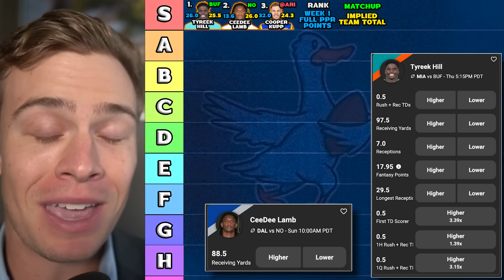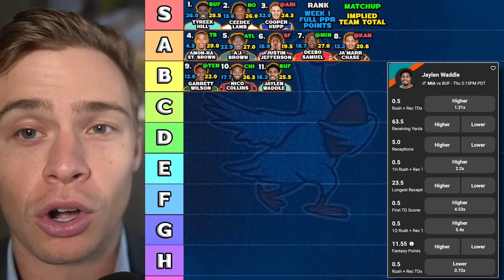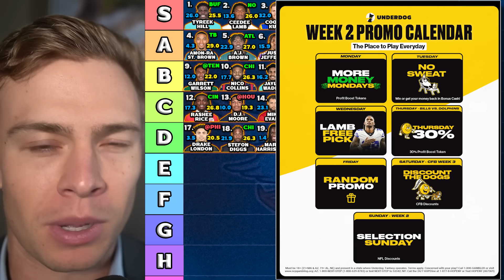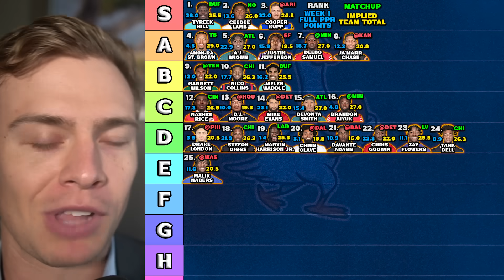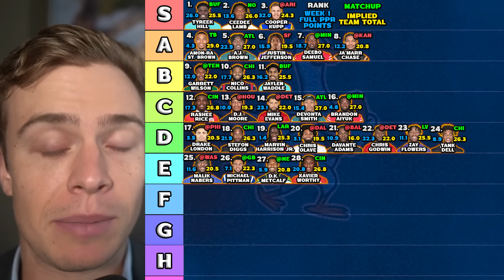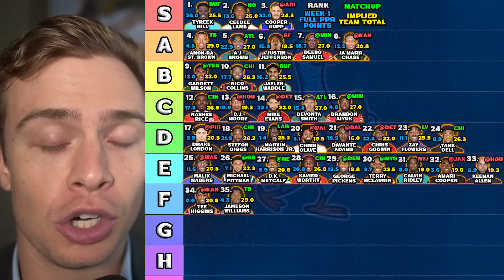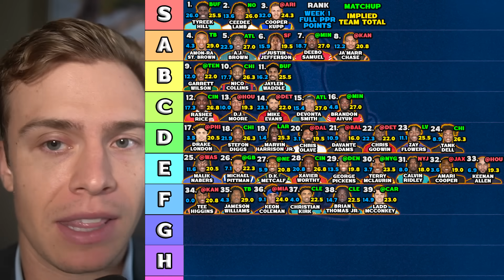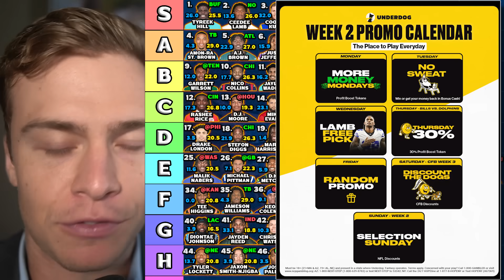Week 2 Wide Receiver Rankings & Tiers (Top 50)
Crazy Underdog Promos (Code FLOCK for a team review + 50% deposit match up to $1000)